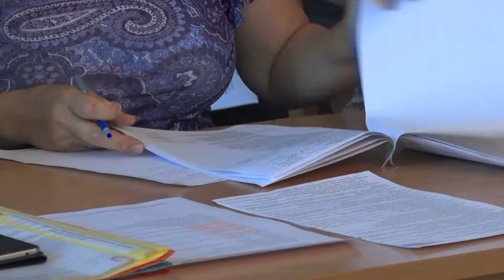Десна-ТВ: Плановое заседание депутатской комиссии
24 августа состоялось заседание депутатской комиссии. Какие вопросы рассматривали на сессии, смотрите в нашем сюжете.